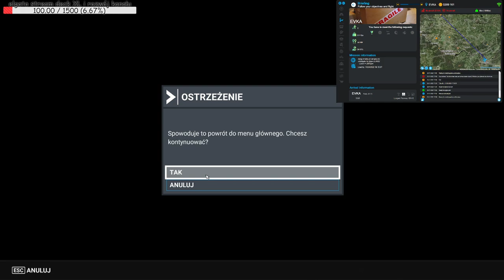testuję Thrustmaster T.16000M FCS Hotas